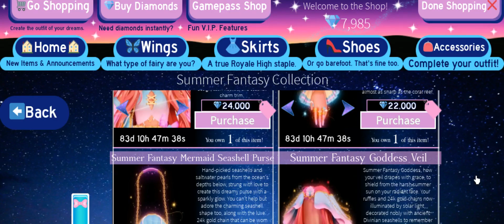Wearing the colours i hate and going to sunset island!( roblox )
Hi my name is shadow and I play different games with my friends and roleplay with them.